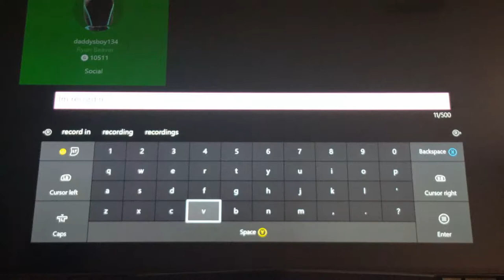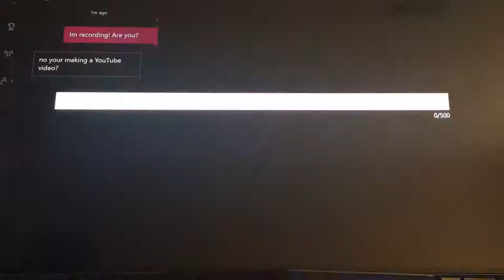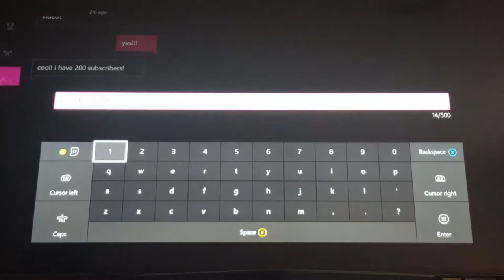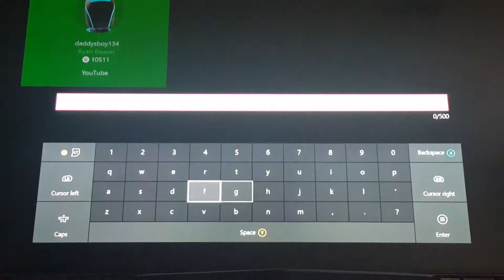Minecraft with Larze